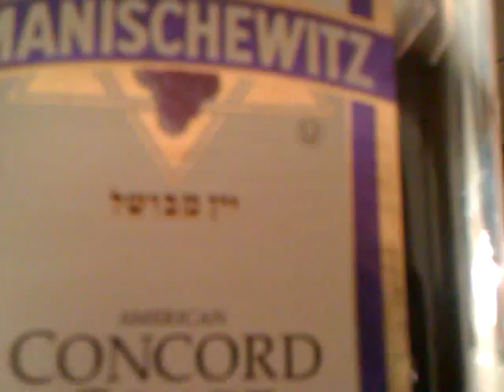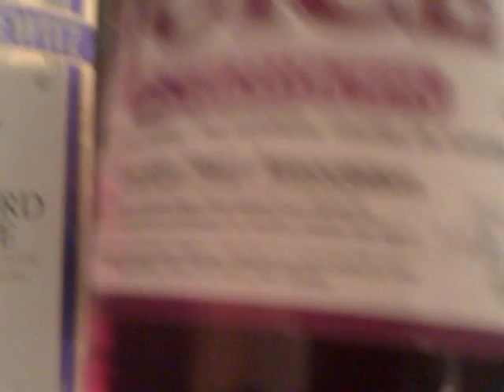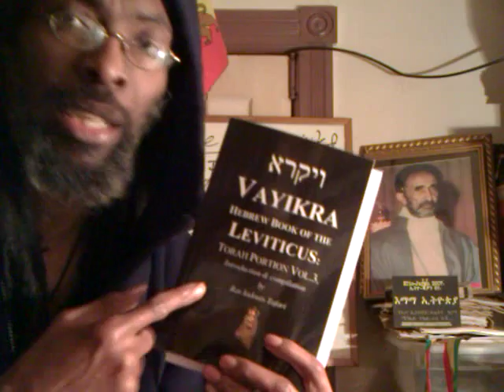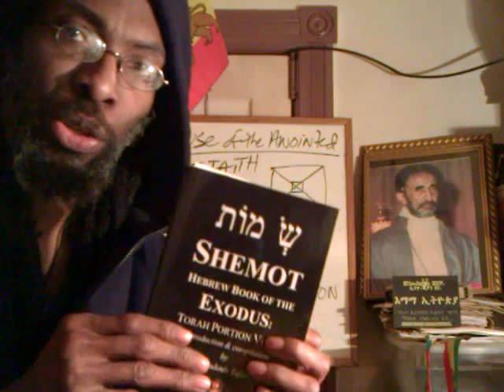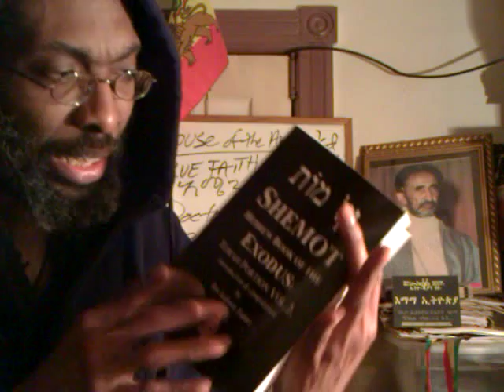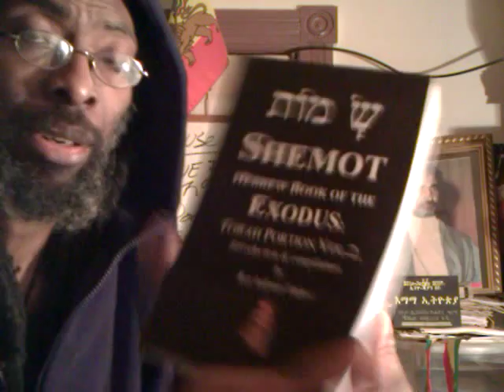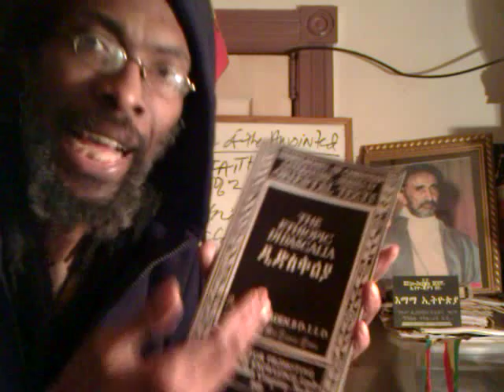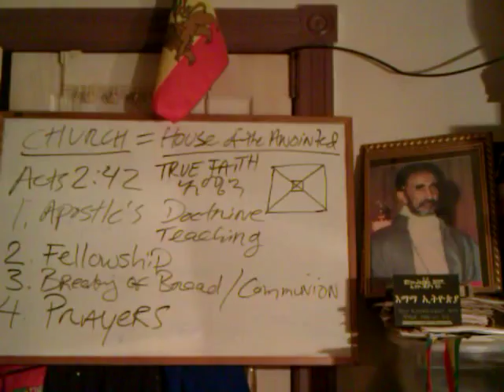RASTAFARI PASSOVER 2012: Kedem Grape Juice & Manischewitz Sabbath Wines - Rasiadonis